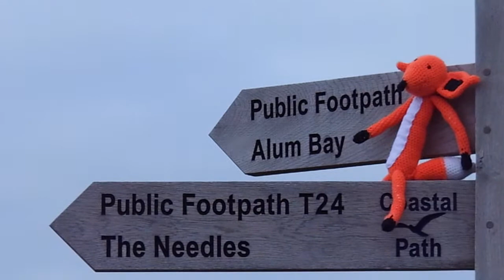Fantastic and Strange - Photography Final Piece by Craig Year 11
This video was created by Craig (Year 11)  as a final piece for his Photography exam 2015. It is a play on recent trends in the Christmas advertising industry and features a sock puppet on the Isle of Wight.  Enjoy!